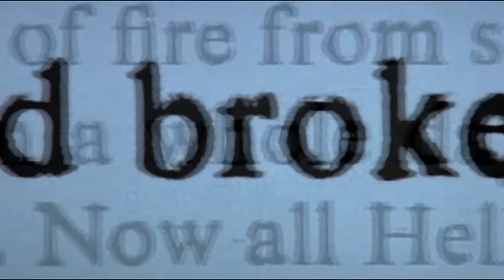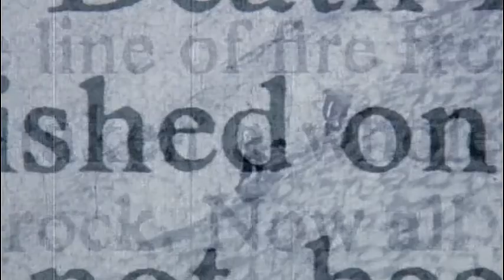The Beckoning Silence, In The Arms Of An Angel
Please watch.. It will only take a few minutes of your time to watch and comment on this. And I can ALMOST guarantee that you won't regret it.. Because this story is wo wonderful.. I came across this watching it on Discovery.. I think it was that at leaast..

This is a very simple video with alot of audio in it.. I didn't want to destroy this entire 'movie' so I wanted to use alot od the audio and scenes and everything in order as the movie is..

This is about Joe Simpson talking about a story that's haunted him since he was a child. The story that inspired him to become the mountain climber. The story of Tony Kurz..

I don't know how many times I've cried when I've watched this, but evertime I watch it, I cry each time.. This is deff worth watching.. It's a documentary, but still, a beautiful insight on how dangerous this 'sport' could actually be.

Song: Angel
Artist: Sarah McLachan
Footage: The Beckoning Silence
Program Used: Sony Vegas 8.0
Maker: Christine

In The Beckoning Silence, climber Joe Simpson, author of the bestselling Touching the Void, recounts how his mountain dreams became shadowed by the deaths of friends and heroes, and hampered by the weight of probability that his own life would end in the same way. The result is a valedictory attempt on the North Face of the Eiger, a summation of his lifelong enchantment with climbing, and the parlaying of rock-solid risk with intangible rewards. It was a final adventure that would itself be touched by tragedy.

Simpson has established himself as the leading mountaineering writer of his time, and The Beckoning Silence is a bold reassertion of that status. Always strong on the personal meaning of the challenge, here he is superb on the bubbling fear that forms such a critical element of the climber's kit; the minutiae of circumstance that seemingly separate the survivors and the dead; and the crisis that envelopes a climbing partnership on the mountainside, at the instant extreme pressure disturbs the balance of shared ambition and ability.